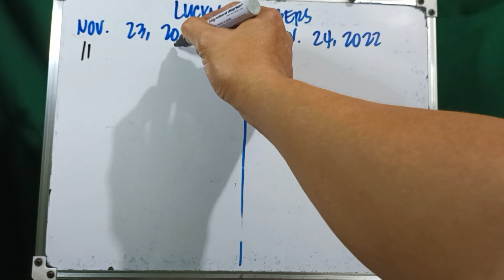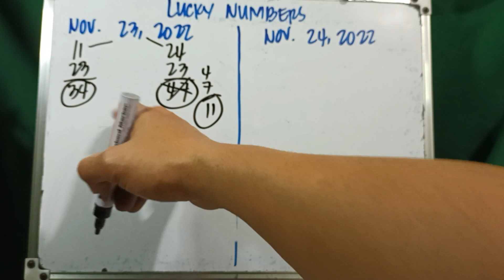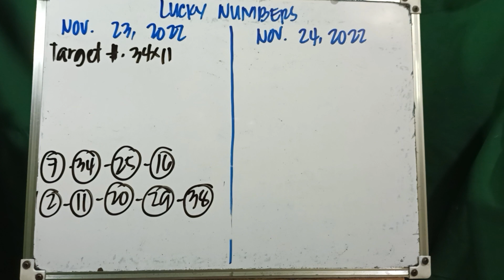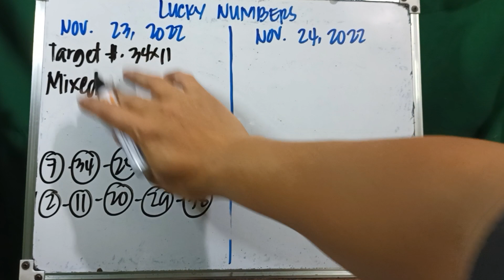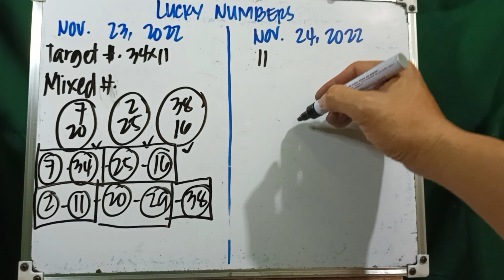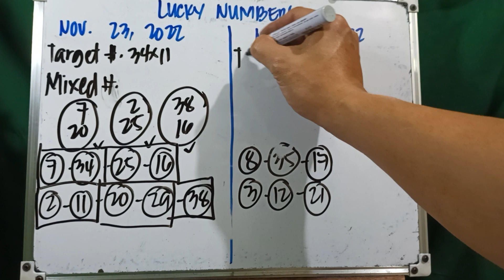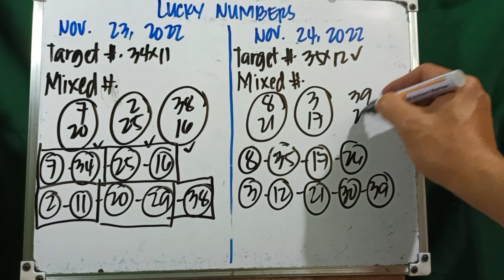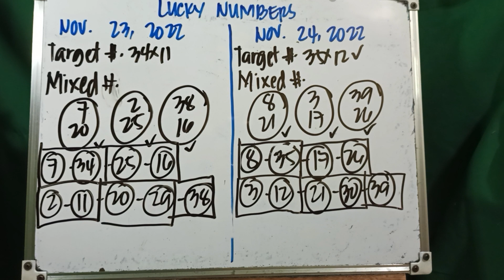STL/PNB NATIONWIDE LUCKY NUMBERS NOVEMBER 23, 2022 & NOVEMBER 24, 2022 ALL DAY IN ALL AREA.